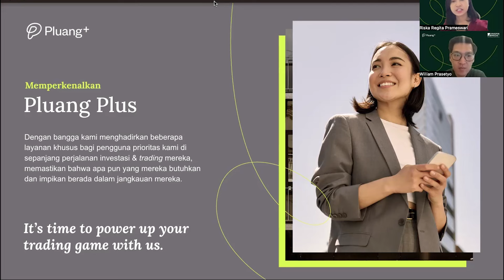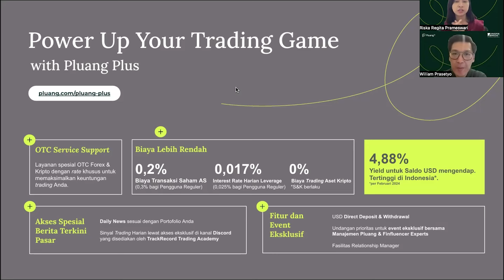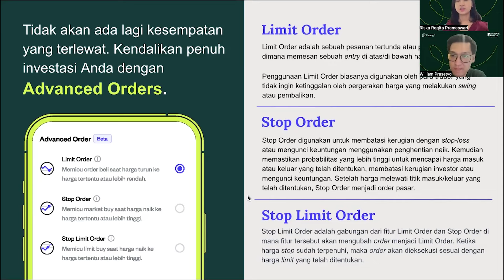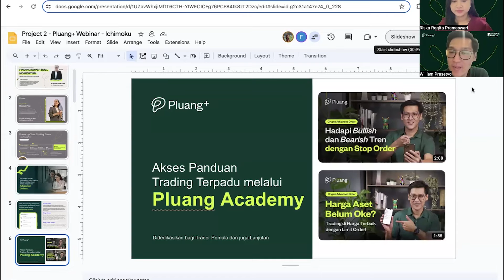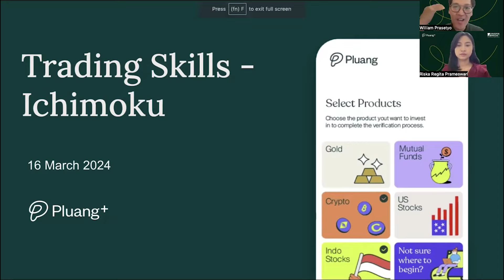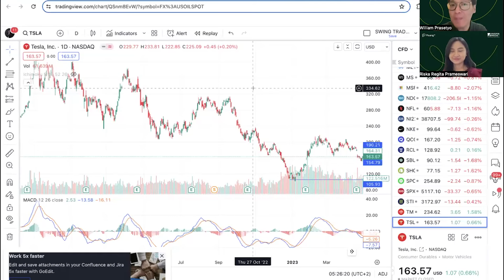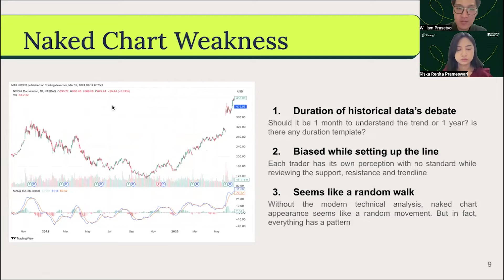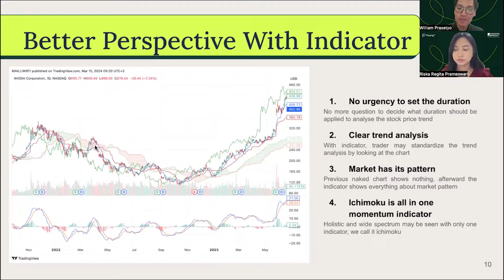Webinar Pluang Plus #2 - Kuasai Pasar dengan Ichimoku! 🤩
Pelajari trading dengan Ichimoku Indicator dalam webinar kali ini bersama Co-Founder Investor Muda (William Prasetyo) untuk menerapkan analisa menggunakan Ichimoku Indicator di berbagai kondisi pasar.

Ingin mendapatkan analisis dan prediksi pasar yang lebih mendalam? Jadilah bagian dari Member Pluang Plus untuk dapat menikmati benefit webinar eksklusif bulanan bersama para pakar investasi dan trading.

Pluang bekerja sama dengan mitra-mitra terpercaya yang memiliki izin dan diawasi oleh lembaga pemerintah terkait.